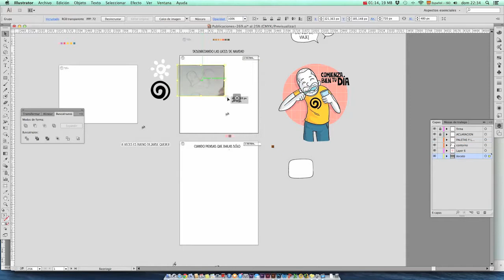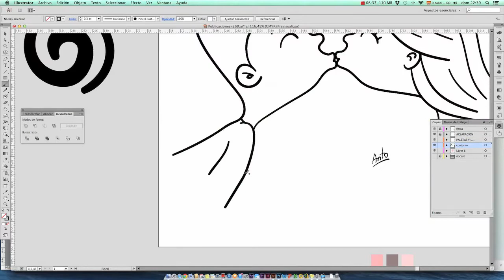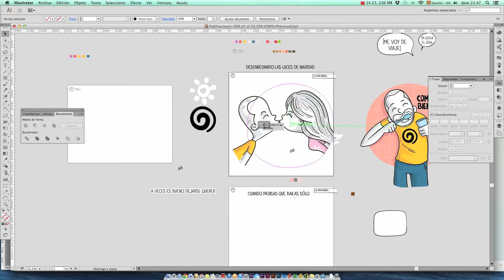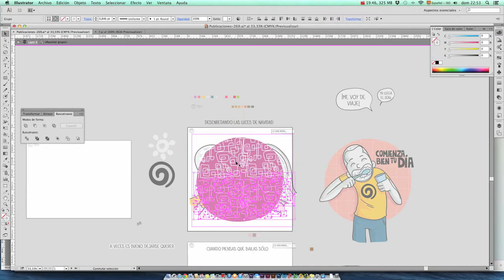La vida misma 269 - beneficios de los besos... Zas!!